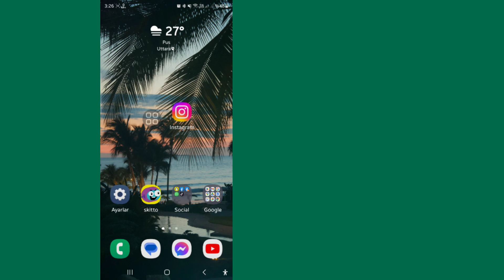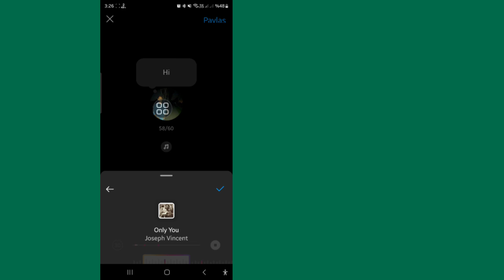Instagram Not Müzik (Yeni Güncelleme)| Instagram Notları Müzik Seçeneğinin Gösterilmemesi Düzeltildi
İşte bu eğitimde size göstereceğim. Instagram Notları Müzik (Yeni Güncelleme) |  Instagram Notları Müzik Seçeneğinin Gösterilmemesi Düzeltildi
.Çok basit ve kolay bir yöntemdir. bu videoyu izleyin ve .Aşağıdaki adımları atlamadan takip edin.

 TARTIŞILAN KONU-

 1.instagram not özelliği gösterilmiyor

 2.instagram notları müzik seçeneği gösterilmiyor

 3.instagram notaları müzik seçeneği eksik

 4.instagram nota müziği gösterilmiyor

 5. instagram notları görünmüyor

 6. instagram notlarına nasıl müzik eklenir

 7.instagram nota müzik seçeneği problem çözmeyi göstermiyor

 8.instagram nota müziği,instagram nota müziği çalışmıyor

 9.instagramda notlar görünmüyor

 10.instagram nota müziği seçeneği mevcut değil

 11. instagram notları müzik seçeneği eksik sorununu düzeltin

 12.instagram müzik notaları